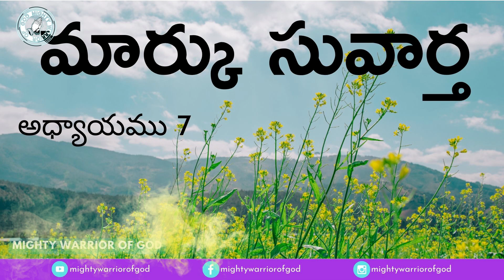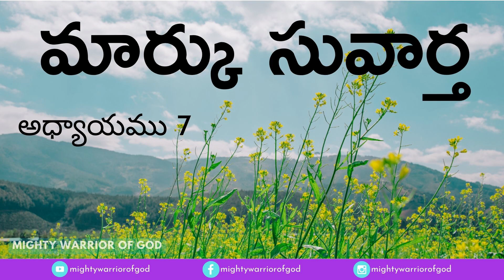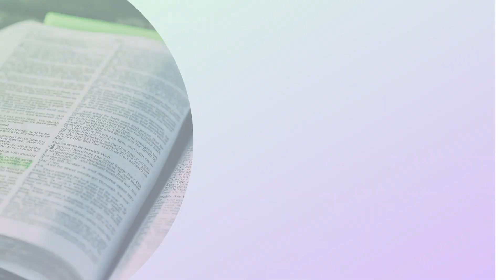Book of Mark / మార్కు సువార్త 7 | Gospel of Mark in Telugu | Telugu AUDIO BIBLE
Matthew 24:35.

Let's get back to His Word and build our lives on the promises of God and allow God to direct us each day as we hear His voice through His Word.   Telubsi  : Credits

GOSPELS

BIBLE QUIZ

GET YOUR BIBLE ONLINE :
English ESV
English NIV
English KJV
English NKJV
Hindi Bible
Toddlers English
Toddlers Tamil
Toddlers Telugu
Children English
Children Hindi
Children Tamil
Children Telugu